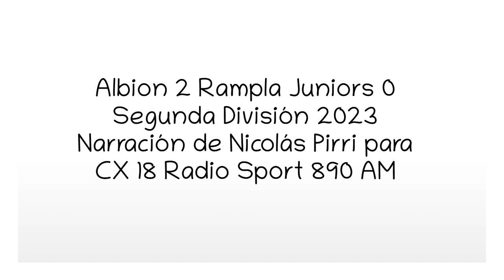Albion 2 Rampla 0 - Segunda 2023 (por Nicolás Pirri)